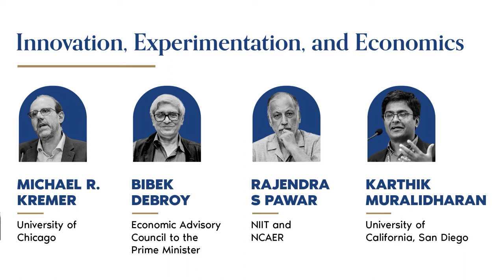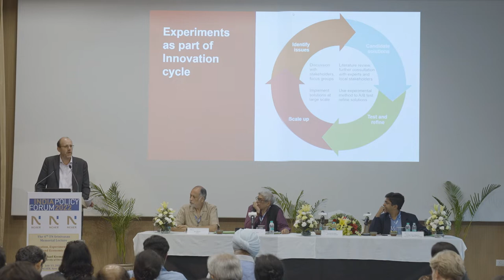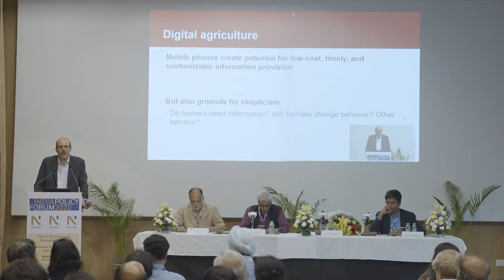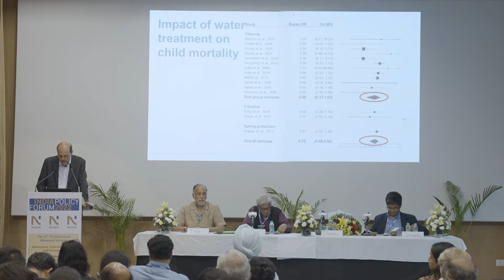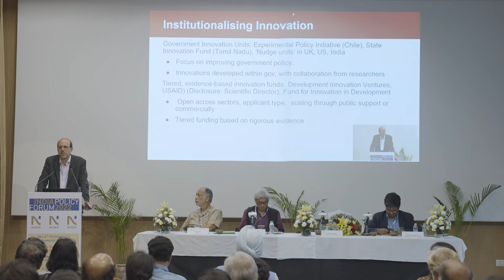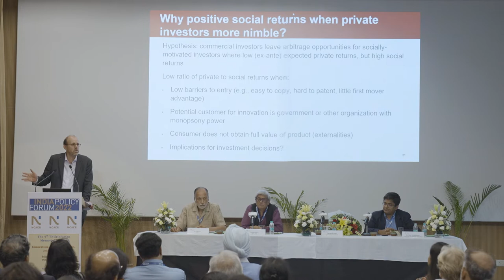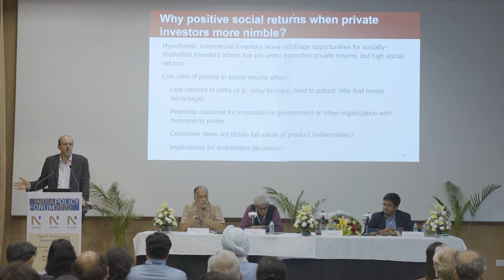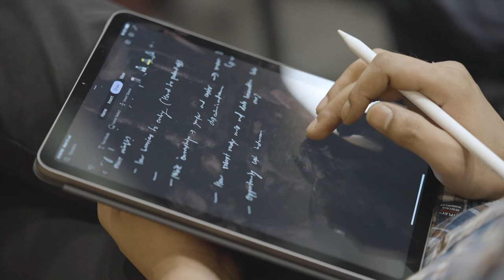'Innovation, Experimentation, and Economics’, by Prof. Michael R. Kremer, University of Chicago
Held in-person, July 13, 2022

This lecture, the 4th T.N. Srinivasan Memorial Lecture, was part of the India Policy Forum (IPF) Conference, organised by NCAER and held in person during July 12-13, 2022. The lecture titled, ‘Innovation, Experimentation and Economics’, was delivered by Nobel Laureate, Professor Michael Kremer, University of Chicago, and chaired by Dr Bibek Debroy, Chairman, Economic Advisory Council to the Prime Minister. In his lecture, among other things, Professor Kremer cited case studies based on findings of his work on health and agriculture, particularly on child mortality associated with diarrhoea due to lack of sanitation and contamination of potable water.